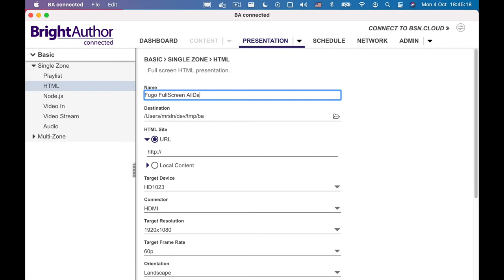Create a Full Screen Presentation in BrightAuthor with Fugo Player URL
Want to use Fugo in tandem with BrightAuthor?

Here's how to create a full screen, single-zone presentation in BrightAuthor that displays your Fugo content.